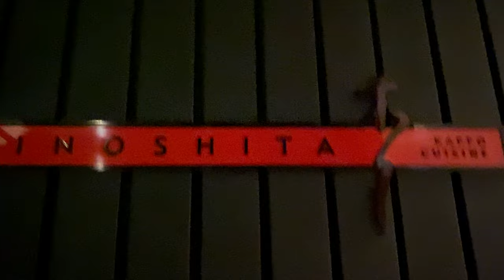The Best Japanese Restaurant In Sao Paulo! Kinoshita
When you are in Sao Paulo, Japanese food is definitely something that you probably think about. We found this wonderful restaurant in Sao Paulo! We hope you enjoy this fun meal as much as we did!

We used Hotels.com to score the Sao Paulo. Being a Gold Member gave us a free upgrade as well as other perks! We want you to get great prices on hotels, too. If you book any hotel through this link below, it will help us out a lot as we will receive a portion of the revenue that would normally go to hotels.com (this will not increase your price)

Music Code: HABUL5DDCSOJ7TLM travel vlog things to do in sao paulo sao paulo travel top rated restaurants in sao paulo things to do in brazil sao paulo brazil